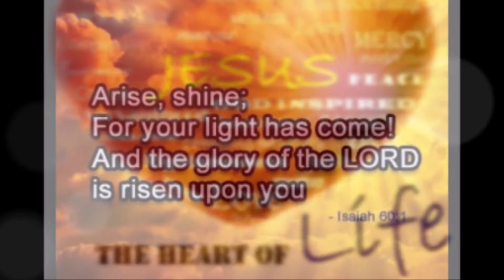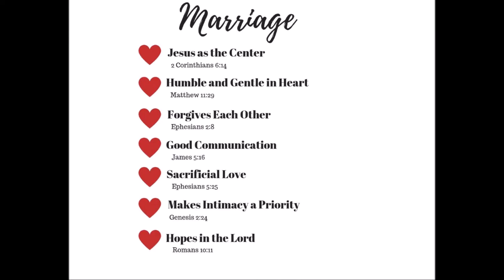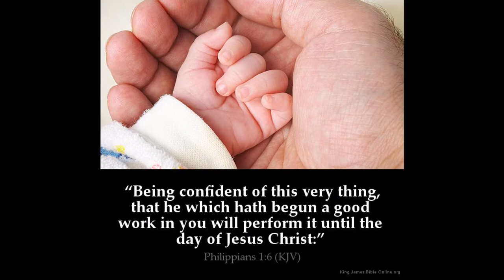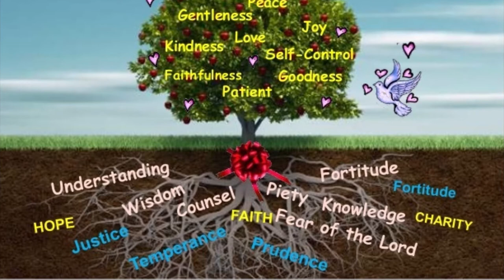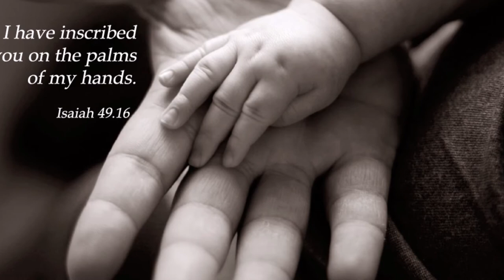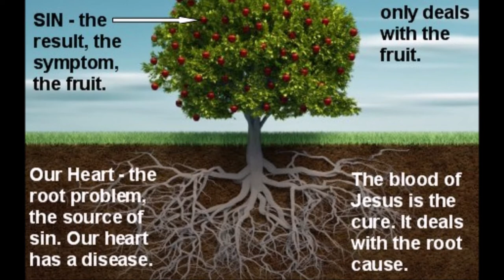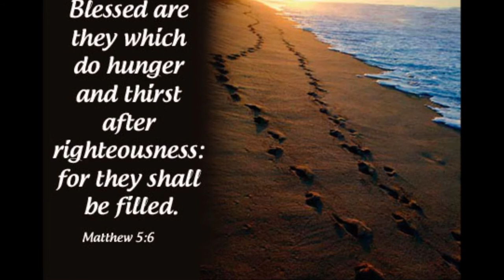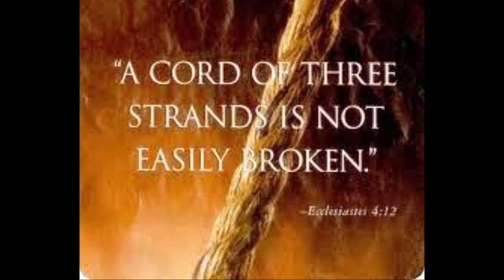குடும்ப வாழ்வில் பரிசுத்தம் - Holiness in the Family Life - IEM Annachi Rev. Dr. Theodore Williams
Few people have impacted the history of Indian Missions and beyond as Rev. Dr. Theodore Williams.  His investment in the lives of people for the cause of missions will outlive him. As a leading mission statesman during the period of the emergence of many new mission movements within India, he was affectionately known as Annachi (elder brother in Tamil) by the many Indian mission leaders he mentored and supported.
Beginnings
Born in a small town called Nazareth in Tuticorin district of Tamil Nadu (South India), young Theodore was brought up in a nominal Christian environment. He secured a Master’s degree in Statistics from the Madras University and was well set for a glorious career in the secular world. The rearrangement of his priorities as a result of that special revelation led him to plunge himself in teaching Sunday school, open air preaching and many other activities. A deep desire to serve God took hold of him.
After completion of his studies he gained a clear understanding that God was calling him into ministry. Subsequently, he joined the first batch of students to learn theology at SIBI, Bangarapet in 1955. His faith became unshakeable; as he experienced that the Lord who called him is faithful! His understanding of holiness was deeply affirmed in his life. He was also gripped with a Missionary zeal to reach this nation.
After studies, Theodore joined SIBI as a teacher. Today a number of his students are making a mark for God in various corners of the globe as pioneer missionaries or mission leaders.
Missionary Statesman
Rev. Theodore William’s life work was to build up the people of God by imparting the Christian vision of the mission of God, inspiring those he touched through his uncompromising Biblical teaching and writing. As an effective evangelist he inculcated Kingdom values and principles in the lives of thousands as they came to know Jesus Christ and accepted the commission to make Him known to others. At the annual conference of the Evangelical fellowship of India, he presented the challenges of India. He suggested that an Indigenous Mission be formed to confront these challenges. So at the age of 30, Theodore’s commitment to seeing Indians mobilized for cross-cultural mission led him to found the Indian Evangelical Mission (IEM). Beginning with just one mission worker in 1965 the mission grew rapidly under his capable and dedicated leadership. As the first General Secretary and then later as a senior adviser Dr. Williams saw the IEM grow into a major mission force within, and beyond India, by 2010 employing over 900 mission workers.
Alongside his work with IEM, Dr. Williams also played a pivotal role in the establishment of the Friends Missionary Prayer Band (FMPB), the India Missions Association (IMA) and Vacation Bible School (VBS). On a wider canvas Dr. Williams also served as the President of World Evangelical Fellowship (WEF) for a number of years and through that body ensured that new missionary enterprises were established in a number of countries in all continents.
Bible Expositor
Rev. Theodore Williams was an excellent Bible expositor and preacher. His Knowledge of the Word and his preaching skills were well known worldwide. He had an English Broadcast of back to the bible and “Satyavasanam” a Tamil program through which he influenced many people to turn away from their lukewarm faith. He has further authored many books which were published and translated into many languages.
Theodore Williams the Man
Rev. Theodore Williams was known for his compassion. Numerous people bear witness to his generosity as well. He was very concerned for the welfare of people. He was also a man of great faith. He looked to God in all circumstances to sustain him. Nevertheless, he had his times of weaknesses and failures. The moral lapse hurt his life and ministry to a great extent. In the midst of that, he set a role model as King David and Apostle Peter, willing to repent and follow Christ, looking forward and not behind. His strength was in accepting his vulnerability. His focus on eternal things was undiminished till the end.
Farewell
On the night of December 29th, 2009, Rev. Theodore Williams breathed his last. His funeral on December 31st 2009 had many leaders and people from all walks of life bearing witness to the influence Dr. Williams had on their lives. Dr Williams was prepared for his end and knew “it is well with (his) Soul.” He lived life to the fullest and indeed fulfilled the purposes of God in his generation.